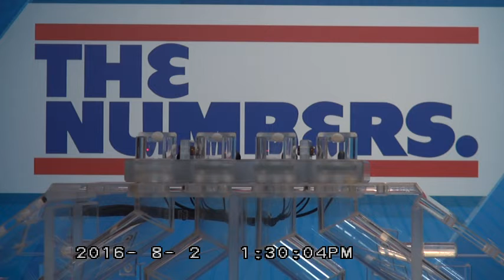RI Lottery Midday Drawing 08/02/2016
Rhode Island Lottery's Midday Drawing for The Numbers on Tuesday, August 2, 2016.